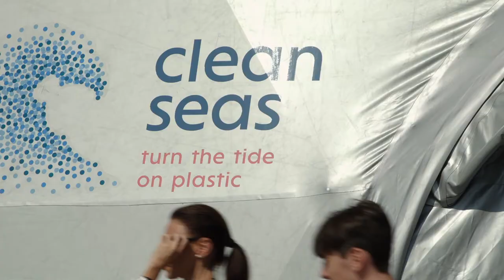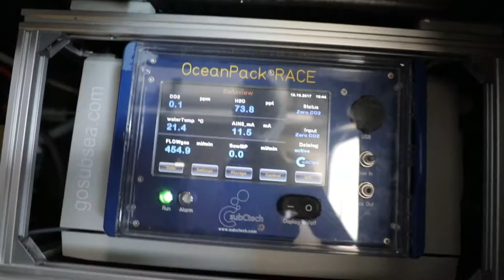Clean Seas: Volvo Ocean Race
The race is on, and UN Environment has partnered with the Volvo Ocean Race to Turn the Tide on Plastic! Check out this short video that highlights the Clean Seas campaign in action.